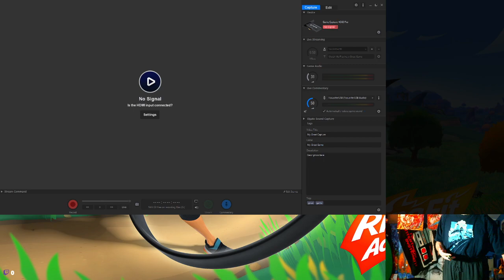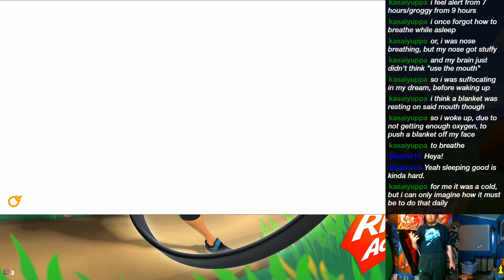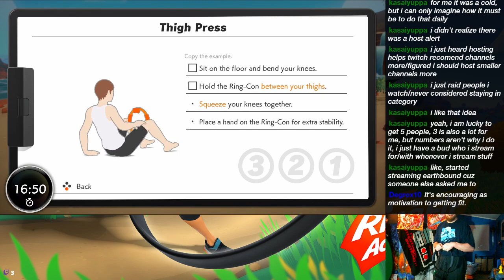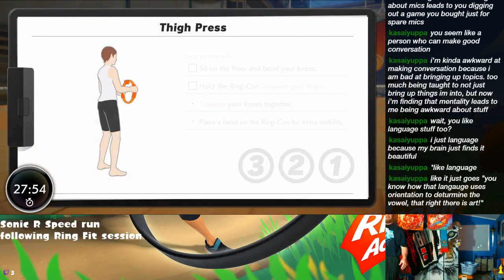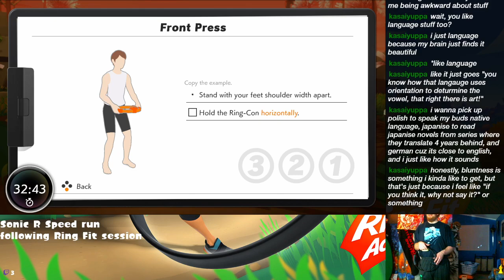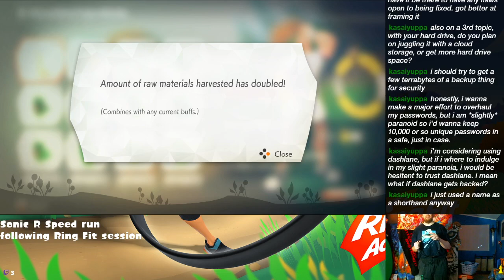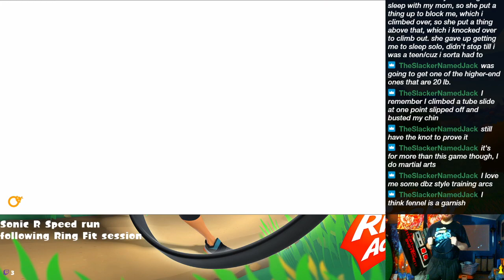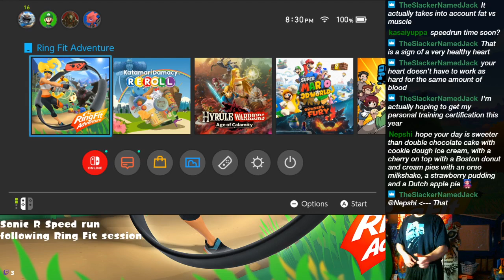Dragaux Wants a Spotter - 3/6/2021